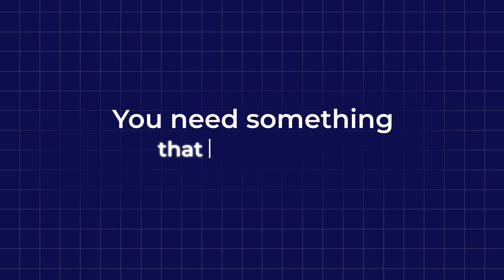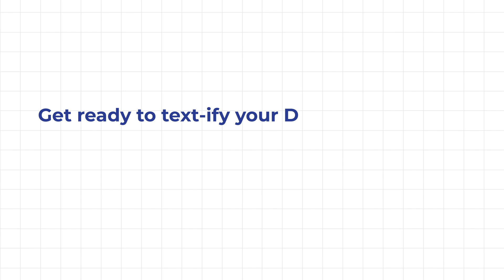SMS Integration for Microsoft Dynamics 365 CRM: TextSMS4Dynamics Unveiled!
Text-ify Your Dynamics 365 CRM Experience with TextSMS4Dynamics!

Introducing TextSMS4Dynamics, the perfect messaging solution that seamlessly
integrates SMS with Microsoft Dynamics 365 CRM, allowing businesses to
communicate with customers within the CRM environment.

Explore the Key Features of TextSMS4Dynamics:
1. Effortless Chat UI: Initiate and manage SMS conversations seamlessly within
CRM Records.
2. Instant SMS Notifications: Receive real-time alerts within Dynamics for swift
responses.
3. Historical Chat Sessions: Store conversation histories for easy tracking and
review.
4. Image Support: Engage effectively by sending images within CRM.
5. Automated Messaging: Saves time, reduces manual effort, and ensures timely communication between you and your clients.
6. New Record Creation: Effortlessly generate CRM records from the SMS chat
interface.
And more.

Elevate Your Communication Game with TextSMS4Dynamics! Empower your
teams, streamline interactions, and forge stronger customer relationships.
Be an Insider with TextSMS4Dynamics!

Gain exclusive access to previews, early opportunities, and more by joining our

TextSMS4Dynamics!